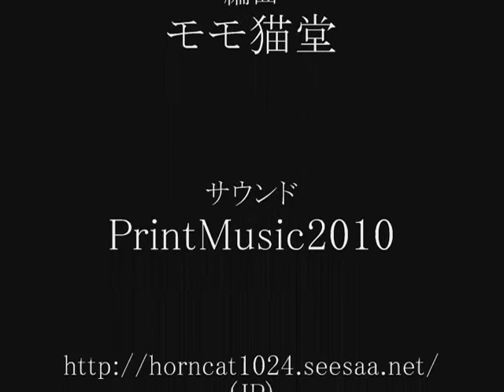【ホルン４重奏楽譜参考音源】ハナミズキ 一青窈 Hr.4 "Hanamizuki” Yo Hitoto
Horn Quartet arrangement of Japanese favored pop song "Hanamizuki (Dogwood)" by Hitoto Yoh

「ハナミズキ」のホルン４重奏アレンジです。